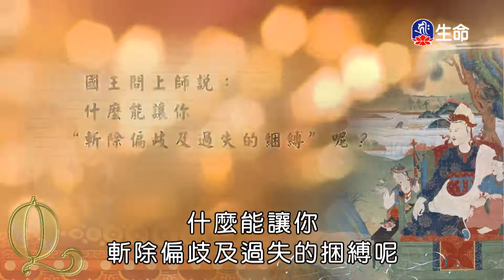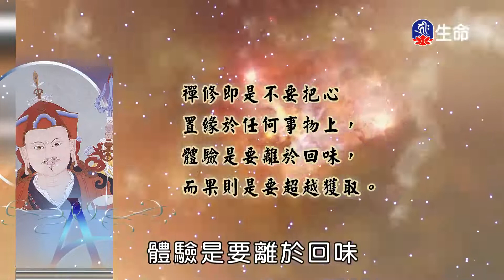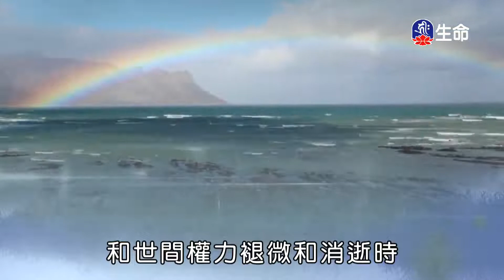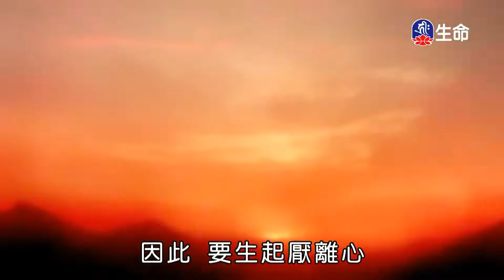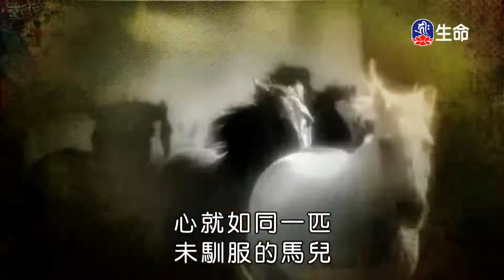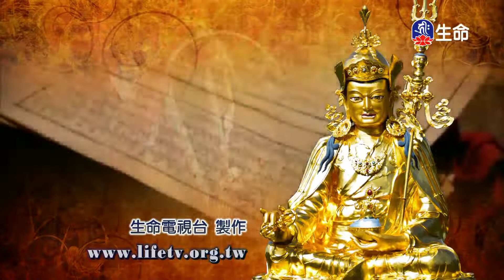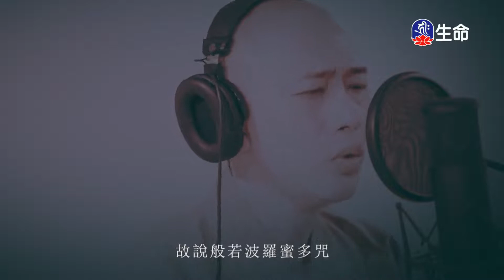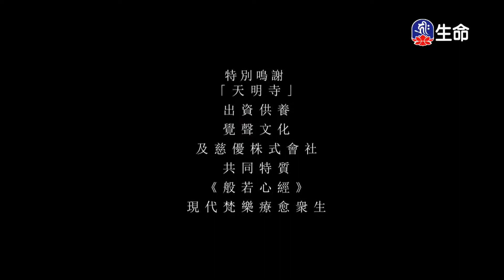蓮師心要建言(3)_蓮師心要建言_(lifetv_20220710_11：30)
蓮師心要建言_蓮師心要建言(3)。